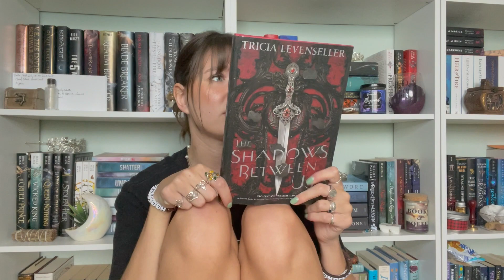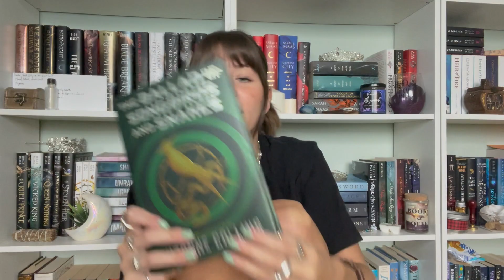books i refuse to hear criticism about (part 1????)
i'm happy you stopped by and i hope you stay awhile!!

b o o k s t a g r a m

thank you so much for clicking on my video! so grateful for every single one of you! wishing you a fantastic day, and please take care of yourself!! :)